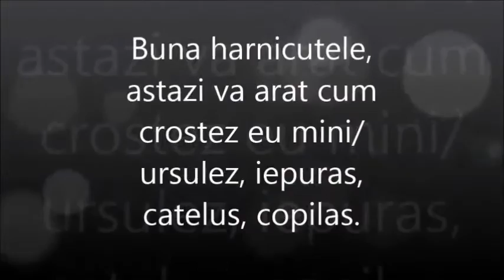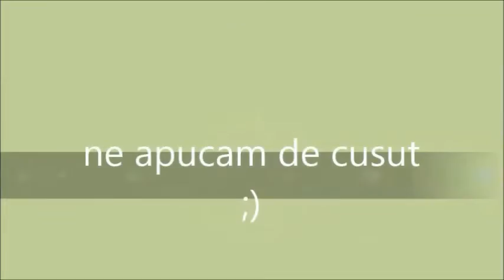Cum sa crosetam un mini-ursulet, -iepuras, -catelus, -copilas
♥Va multumesc de vizionare si va doresc spor la treaba!!!♥
♥ Iti place ceea ce creez si vrei sa ma ajuti? ma bucur de distribuire si like ♥

Ma bucur foarte mult daca distribuiti acest Video, va multumesc mult de tot!!!

Laura